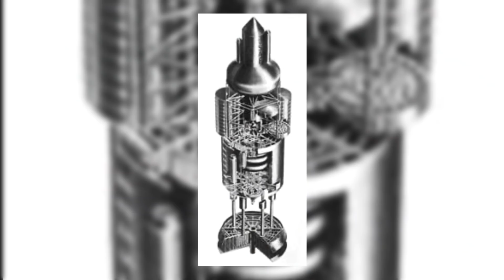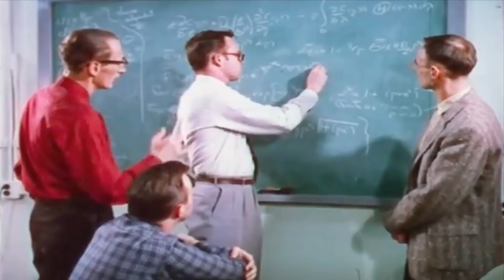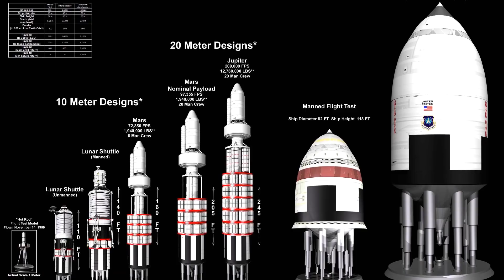Dünya'nın Gelmiş Geçmiş En Çılgın Projesi: Orion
Orion Projesi Nedir ?